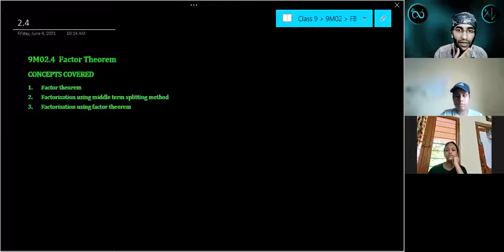9M2.4 Part 1 | Polynomials | Factor Theorem | Concept & Level 1 Problems